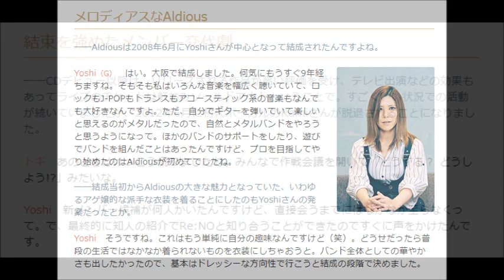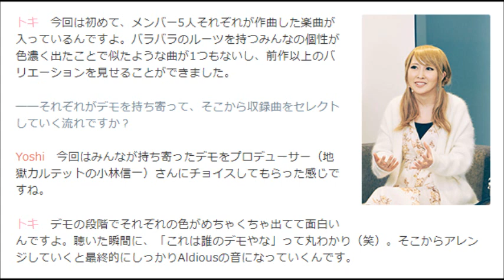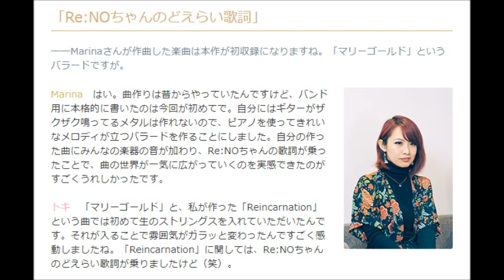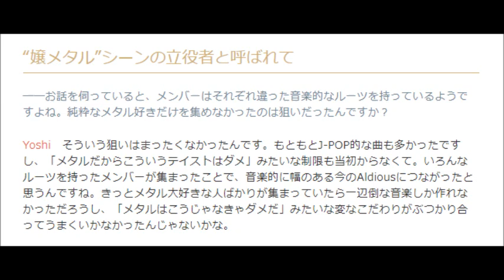Aldious メタルにとらわれない“嬢メタル”シーンの立役者！(Aldious japanese band)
Aldious「Unlimited Diffusion」インタビュー
メタルにとらわれない“嬢メタル”シーンの立役者